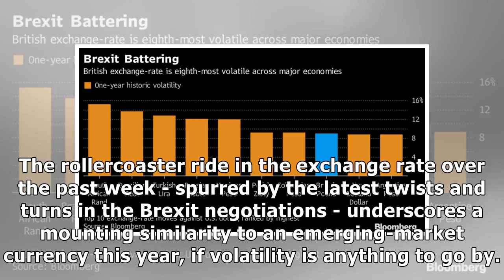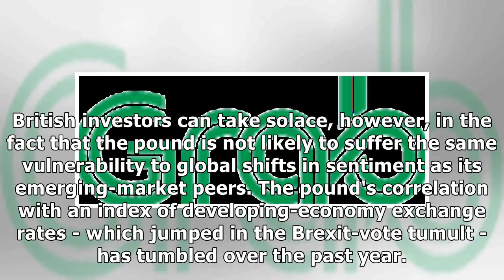Brexit-battered pound as volatile as emerging market currencies